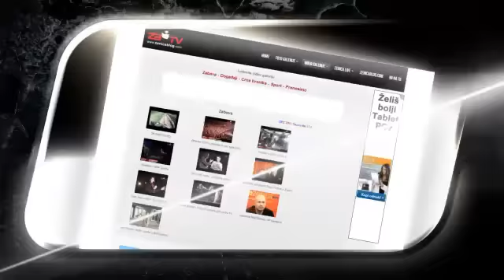ZENICABLOG: vježba specijalaca MUP-a ZDK